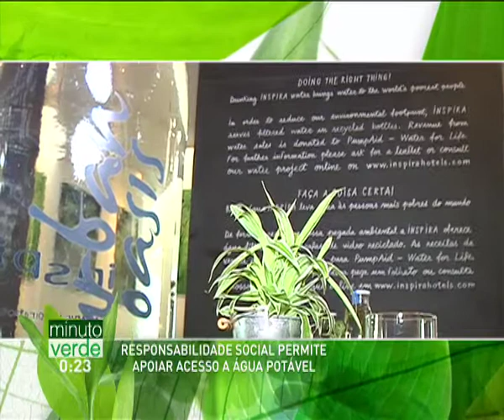Inspira Hotels - News Report "Minuto Verde"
This news report demonstrates one of the various causes supported by Inspira in order to help those most in need.